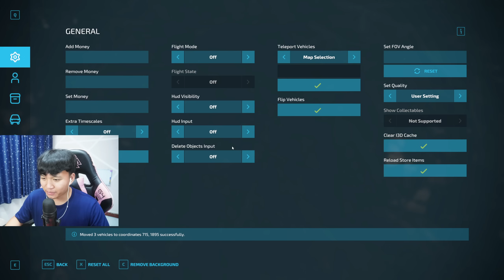เปิดตัวรถเหมืองยักษ์ใหญ่หลายล้อ 16 ล้อรับน้ำหนักได้มหาศาลสามารถขับลงหลุมหรือทางต่างระดับได้สบาย FS22